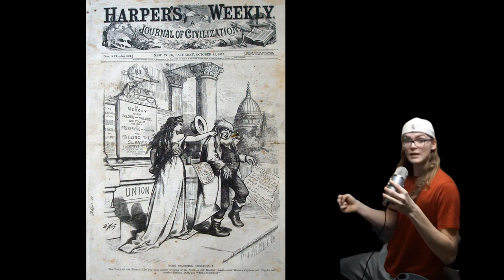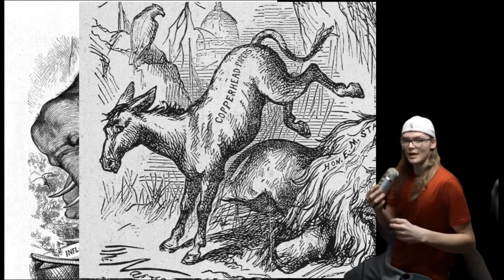Why Thomas Nast was the Most Influential Progressive During the Progressive Era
Why Thomas Nast was the Most Important Progressive During the Progressive Era

boss tweed, cartoon, cartoonist, Germany, new York, America, usa, us, United States, 1900, 1890, 1880, 1870, art, end communications.